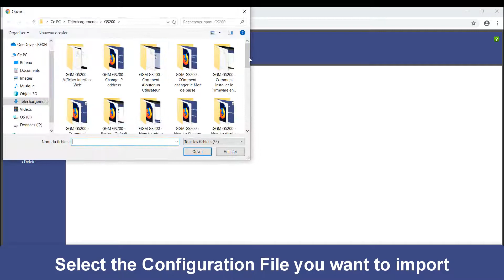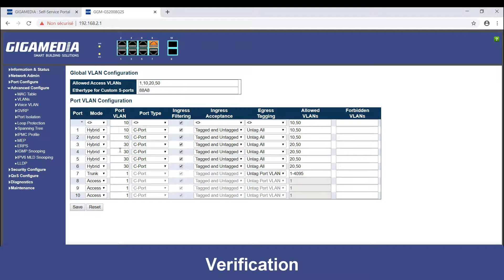GGM GS200 How to import a Configuration file into your Switch